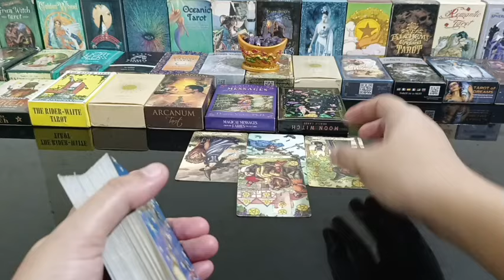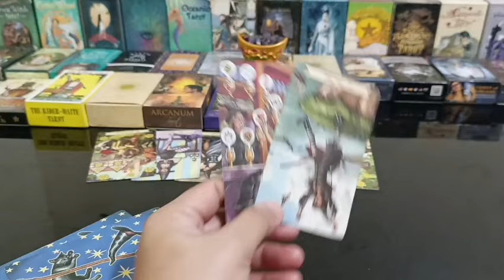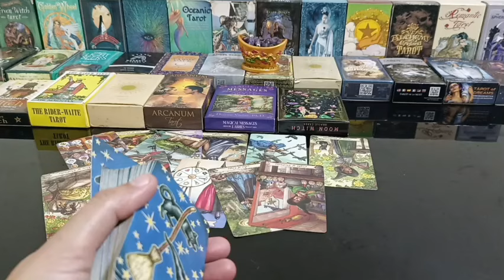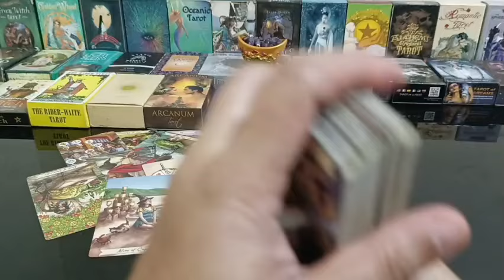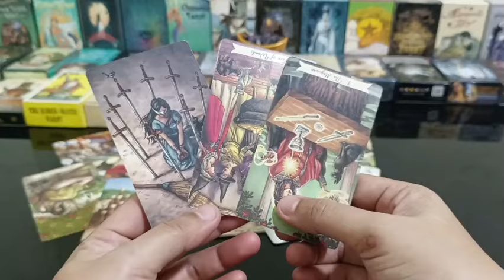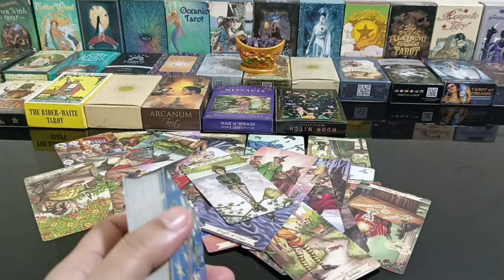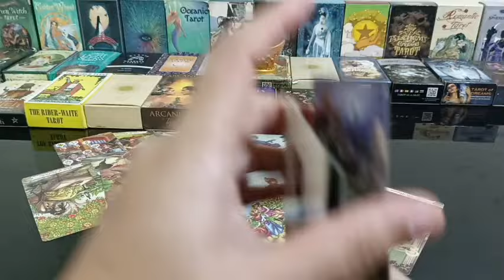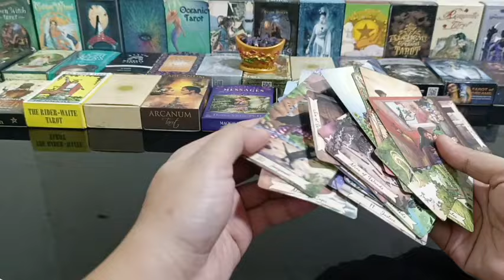paginiisip ka nya ang saya2x nya pagkasama ka nya.wala ng makapigil nito devine timing na talaga.